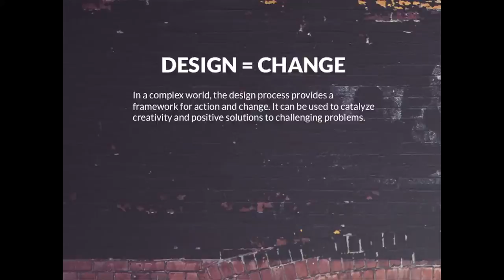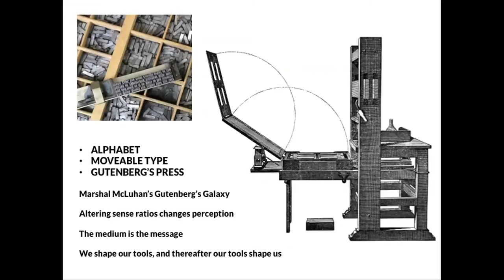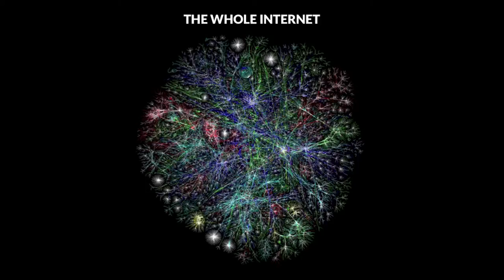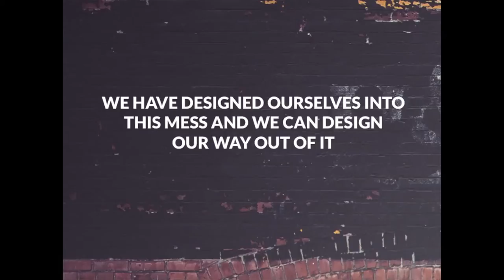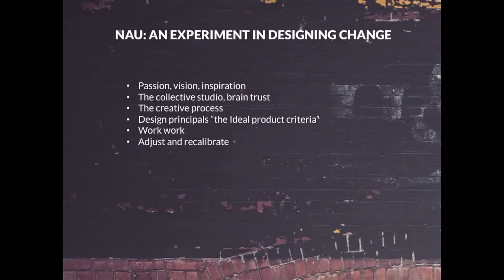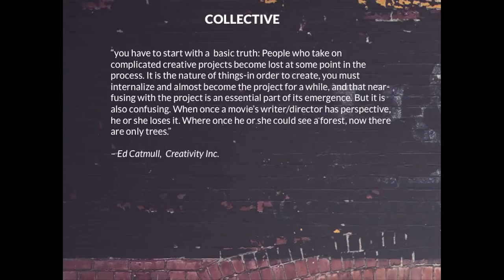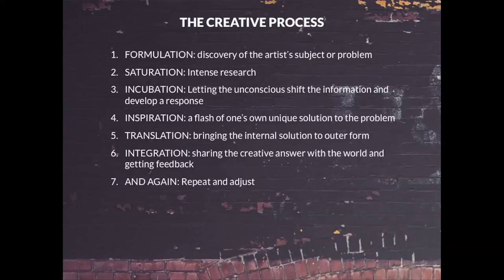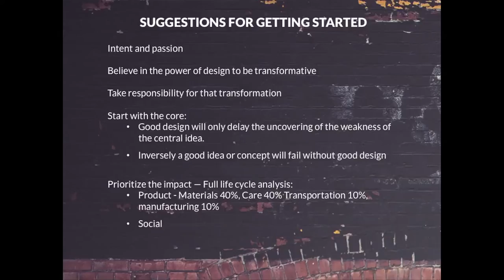Mark Galbraith, nau: Design = Change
Mark Galbraith, General Manager of Nau, shows how the design process provides a framework for action and change in a complex world.

From the cave paintings at Lascaux to the industrial revolution, and the modern internet, Mark illustrates how our designed systems feed back on our consciousness.

He then breaks down Nau's approach to design and suggests a framework for using design as a tool for transformation.

A 30-year veteran of the outdoor industry, Mark has spent his career challenging traditional assumptions of what "outdoor apparel" looks and functions like. His alternative point of view has steered him through launching his own outdoor and biking apparel company, Sunridge, in the mid-80s to spending eight years at Patagonia as product line Director for all technical apparel.

His career path has afforded him the opportunity to learn more about what was in products and to make a difference on a broad scale to change, in some cases, the materials used in outdoor design to have a more positive impact and less of a waste footprint.

In 2005, Mark took the ultimate leap of faith and co-founded Nau, a completely new kind of outdoor apparel company based on a high concept retail model and uncompromising design principles of beauty, performance and sustainability.

Since its inception, Nau has designed for the next generation of outdoor lifestyle consumers, an audience influenced by urban design and aesthetic, and creating an opportunity to widen awareness for sustainable product and practices beyond core outdoor. As general manager, Mark continues to be a driving force behind Nau's trend-setting designs and brand positioning that are defining a new "Modern Outdoor" sensibility in the industry.